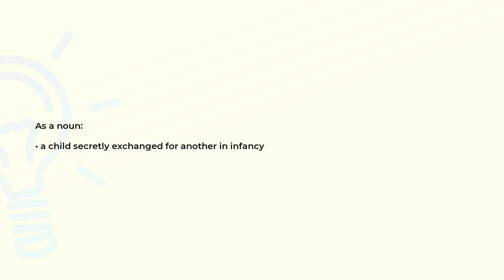What is the meaning of the word CHANGELING?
Definition and spelling of the word CHANGELING.

(00:00) Intro
(00:07) As a noun
(00:15) Spelling

As a noun (00:07):
• a child secretly exchanged for another in infancy